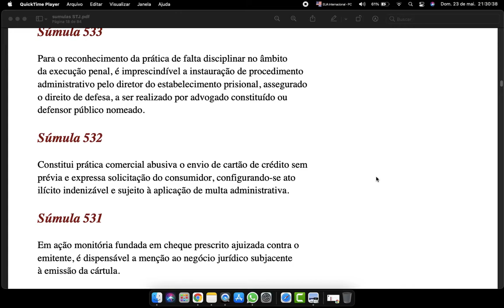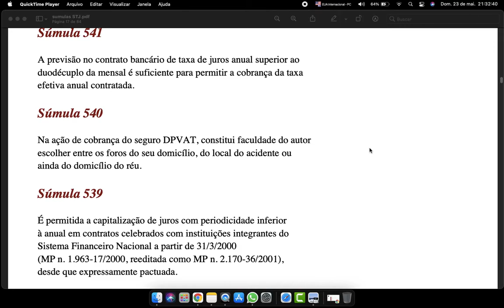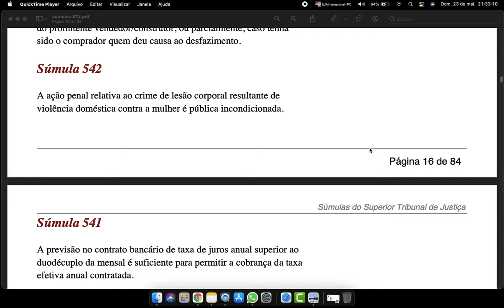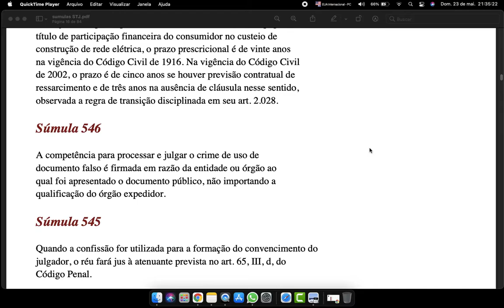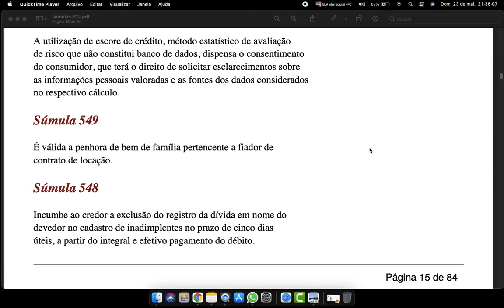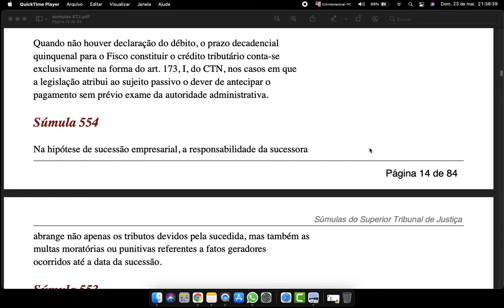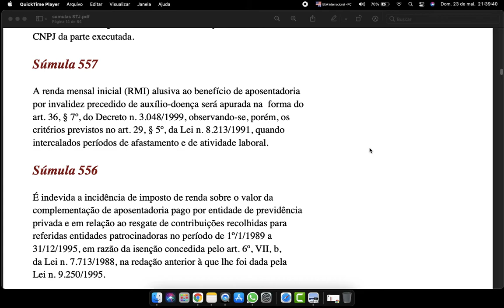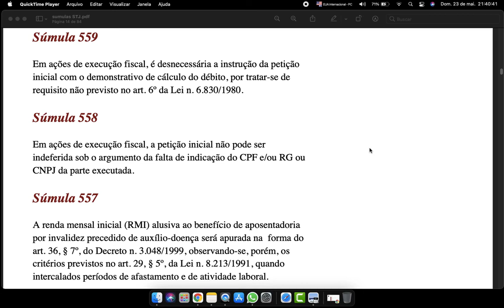Súmula do STJ 531 a 559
Súmula 559
Em ações de execução fiscal, é desnecessária a instrução da petição inicial com o demonstrativo de cálculo do débito, por tratar-se de requisito não previsto no art. 6o da Lei n. 6.830/1980.
Súmula 558
Em ações de execução fiscal, a petição inicial não pode ser indeferida sob o argumento da falta de indicação do CPF e/ou RG ou CNPJ da parte executada.
Súmula 557
A renda mensal inicial (RMI) alusiva ao benefício de aposentadoria por invalidez precedido de auxílio-doença será apurada na forma do art. 36, § 7o, do Decreto n. 3.048/1999, observando-se, porém, os critérios previstos no art. 29, § 5o, da Lei n. 8.213/1991, quando intercalados períodos de afastamento e de atividade laboral.
Súmula 556
É indevida a incidência de imposto de renda sobre o valor da complementação de aposentadoria pago por entidade de previdência privada e em relação ao resgate de contribuições recolhidas para referidas entidades patrocinadoras no período de 1o/1/1989 a 31/12/1995, em razão da isenção concedida pelo art. 6o, VII, b,
da Lei n. 7.713/1988, na redação anterior à que lhe foi dada pela Lei n. 9.250/1995.
Súmula 555
Quando não houver declaração do débito, o prazo decadencial quinquenal para o Fisco constituir o crédito tributário conta-se exclusivamente na forma do art. 173, I, do CTN, nos casos em que a legislação atribui ao sujeito passivo o dever de antecipar o pagamento sem prévio exame da autoridade administrativa.